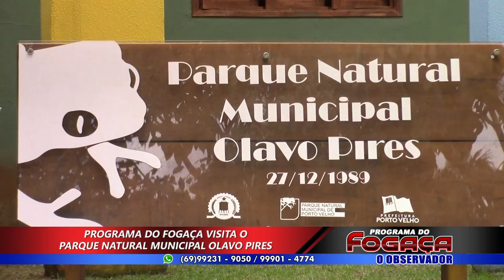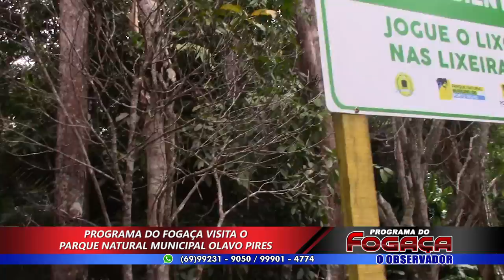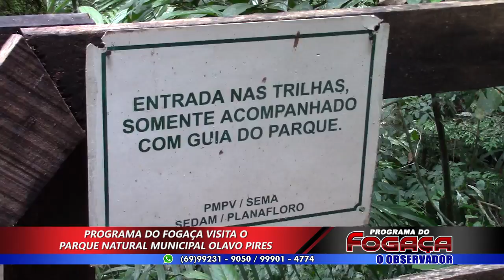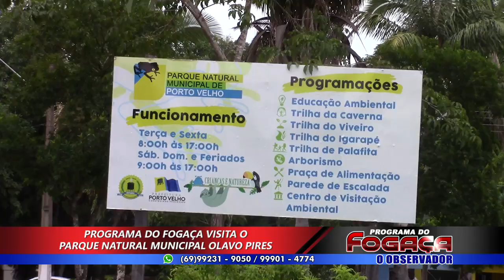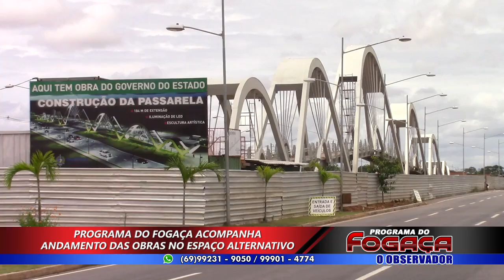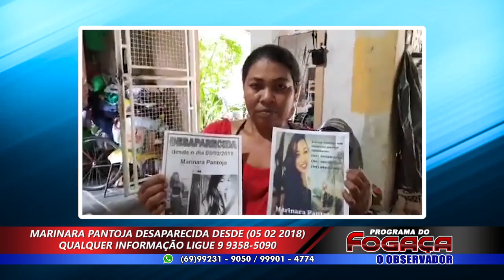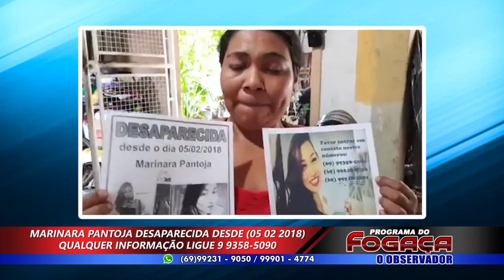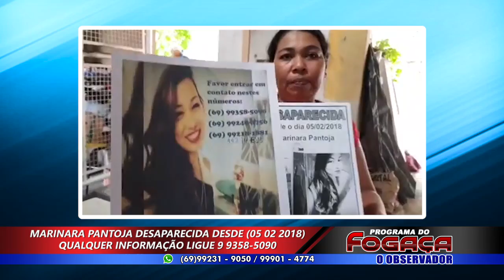PROGRAMA DO FOGAÇA - EDIÇÃO DE QUARTA (14/03/2018)